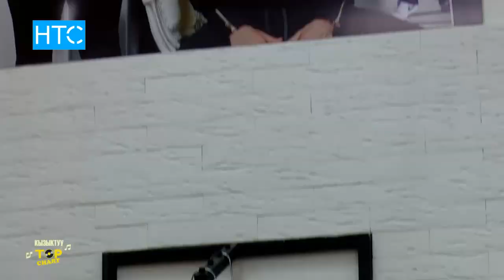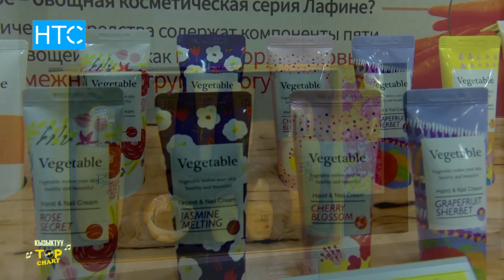Кызыктуу Топ чарт: Анжеликанын ажырашуу боюнча соту болуп өттү / НТС